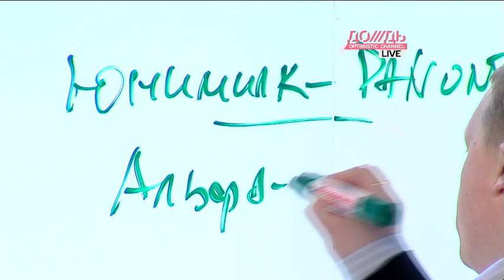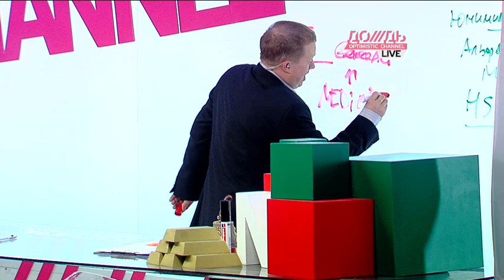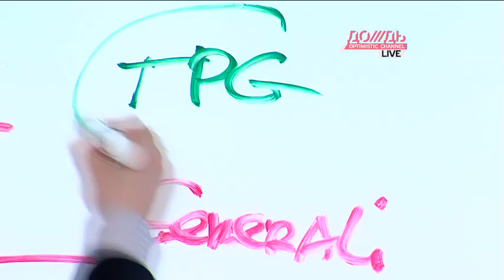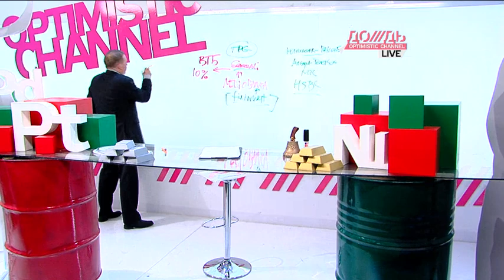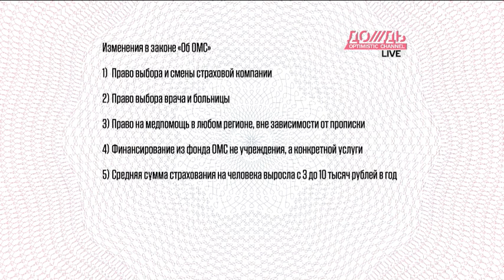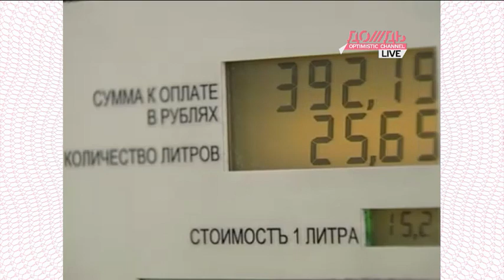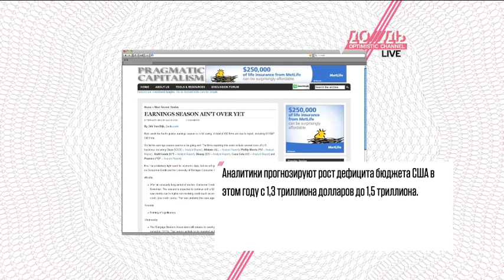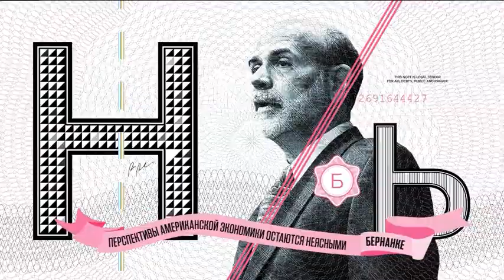Деньги - 7 февраля 2011 года /// ДЕНЬГИ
Сегодня в ДЕНЬГАХ на ДОЖДЕ: ФАС начинает борьбу за справедливую цену на бензин, Сильвио Берлусконни участвует в российской приватизации, Белоруссия пересмотрит договор с Unimilk. Рассказывает Игорь Иванов.